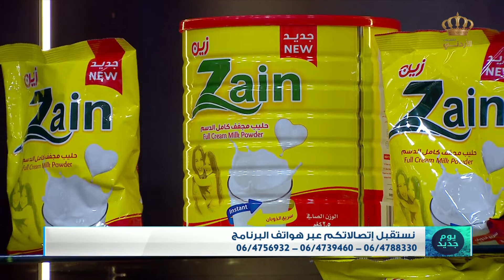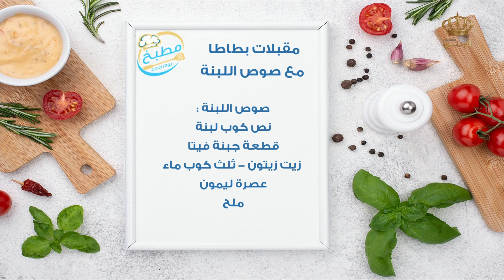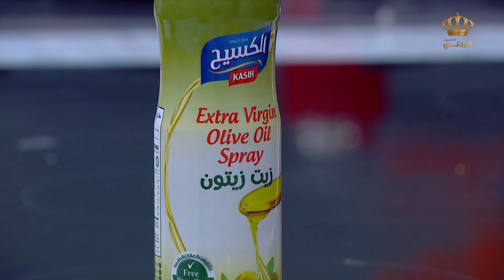حلقة اليوم من مطبخ يوم جديد | صينية برغر لحم بالمشروم والكريما - مقبلات بطاطا مع صوص اللبنة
حلقة اليوم من مطبخ يوم جديد | 4-3-2023 😍
الأطباق التي تم تحضيرها 👈
صينية برغر لحم بالمشروم والكريما | مقبلات بطاطا مع صوص اللبنة